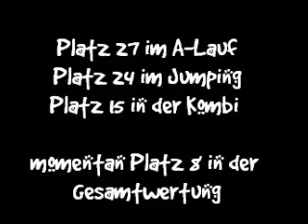2012-03-18 2. WM-Quali Agility Biebesheim FlyFly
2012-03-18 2. WM-Quali Agility Biebesheim FlyFly